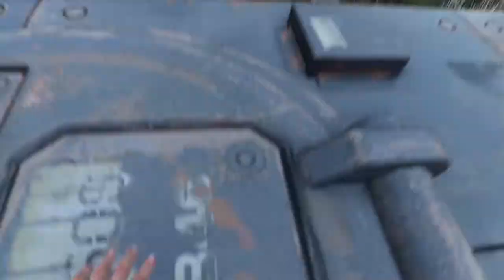DYING LIGHT 2 - PART 12 - CHASED BY WALTZ